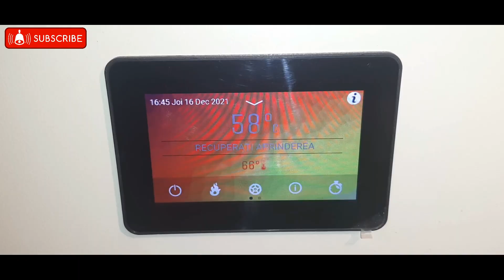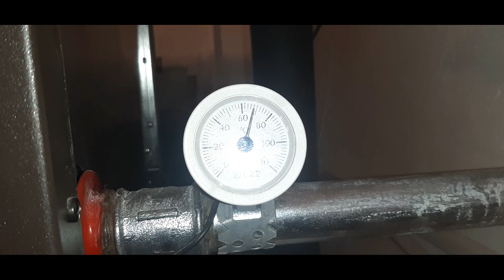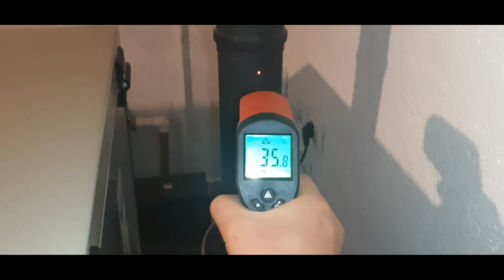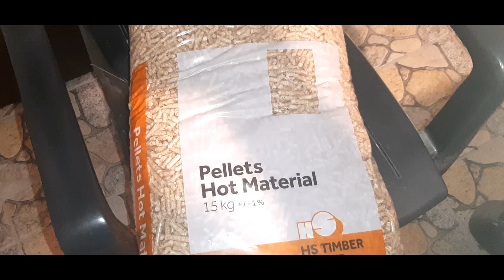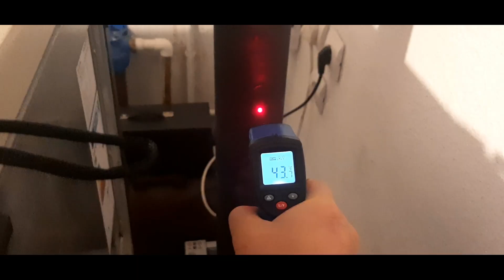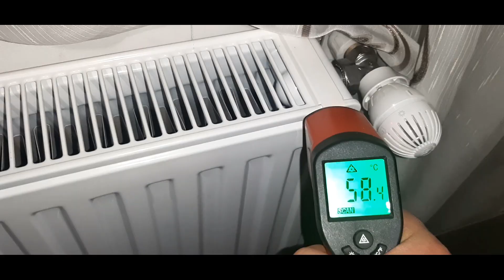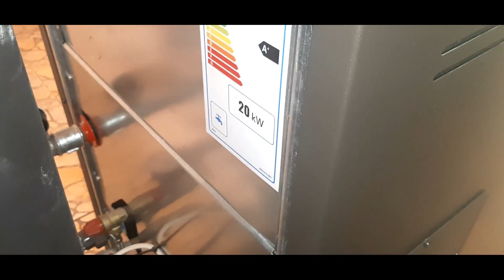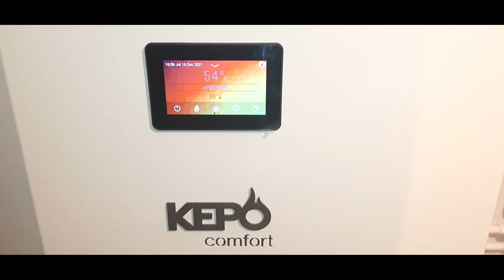CUM MA INCALZESC IEFTIN CU CENTRALA PE PELETI - KEPO PELETI 20KW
Cum ma incalzesc Ieftin cu Centrala pe peleti- KEPO 20KW Incalzire Ieftina cu Peleti / Incalzire centrala peleti